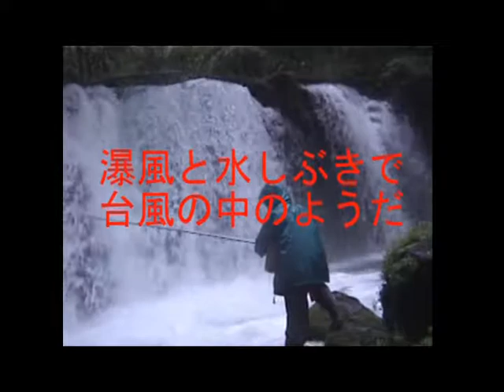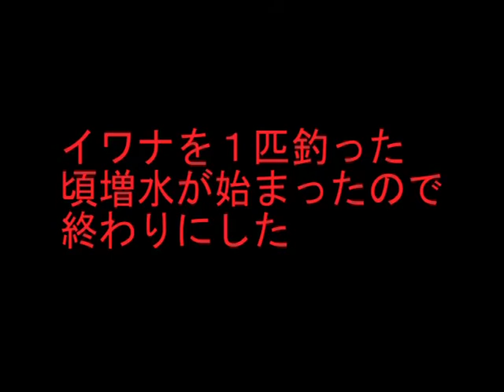１６年９月７・８日銚子の滝、蔦川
１６年月７日は銚子の大滝などを釣った。９月８日は台風が来ている中、蔦川を釣った。